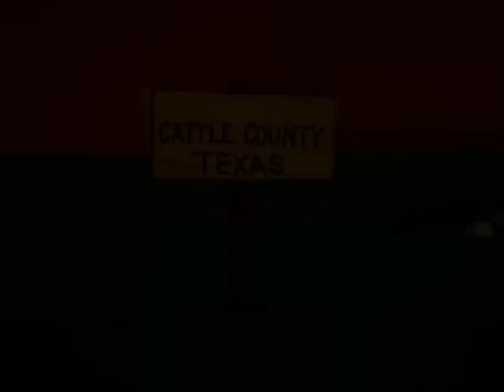The Pink Panther - Little Beaux Pink